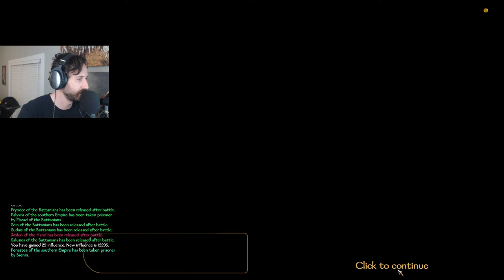LETS CONQUER THE WORLD!!! - Mount and Blade: Bannerlord | Part 54